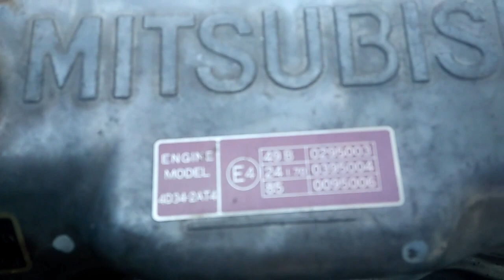Fuso Injector Service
Jalandhar Diesel Service جالندھر ڈیزل سروس

All Type Electronic injector & Pump Repairing Warranty 1 Month .

جالندھر ڈیزل سروس.  آل ٹائپ الیکٹرونک انجیکٹر اور پمپ مرمت گارانٹی 1ماہ.

World Work Experience  UAE /Qatar and Other Countries.
Service In All Countries work.

All Electronic Diesel Fuel Injection Pump & Electronic Injector Repairing & Service, Specialists.
Common Rail Injector System Repairing & Service.

Lucas / Delphi . Bosch . Denso . ZEXEL . Cummins . Caterpillar. Stanadyne.
New Diesel Fuel Injection Pump and Injector Spare Parts Available.

Electronic Unit Pumps, Electronic Unit Injectors,
Common Rail Injector,
Isuzu Electronic Injector Repairing Service.

I worked for All vehicles Like:  Alliant Power,  AMBAC,  Auman,  Bosch,  Caterpillar C15 Unit Injector,  C7/C9 Injector,  CAT,CAV,  Cummins,  Cummins Unit Injector. L10. M11.  N14. ISM . QSM.  Delphi,  Denso,  Dutz,  Daewoo,  Doosan,  Dongfeng,  Fait,  Ford,  Foton,  FAW,  Hino,  Isuzu,  Iveco,  Hongyan Truck,  Hyundai Truck,  HOWO DUMP TRUCK,  JAC,  John Deere, Komatsu,  Lucas,  MAN,  Mazda,  Mercdez,  Mitsubshi,  Motorpal,  Nissan,  RIGHT CHOICE,  SANY, Scania Truck,  Sinotruk,  Star Truck,  Stanadyne,  Toyota,  UD Trucks, VOLVO,  XCMG,  ZEXEL,.

All Marine Ship Engine in Pump Injector.
All Heavy Generators in Pump Injector.
All Tractors in Diesel Fuel Injection and Injector Repairing.

Punjab, Pakistan.

Fatehpur Araian

shakoor shakoor .